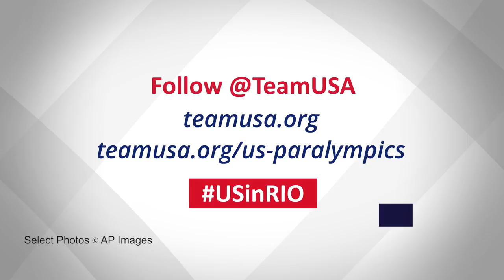U.S. Olympic and Paralympic Athletes Practice Inclusiveness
U.S. Olympic and Paralympic athletes show off not only their athletic ability but also the importance of practicing inclusiveness.